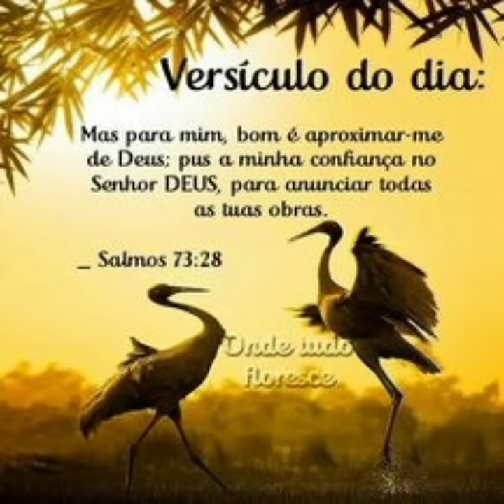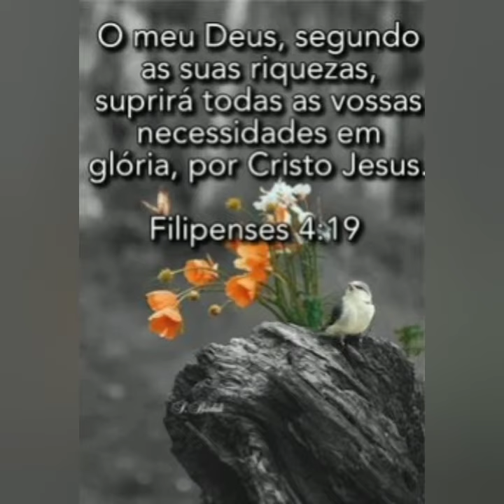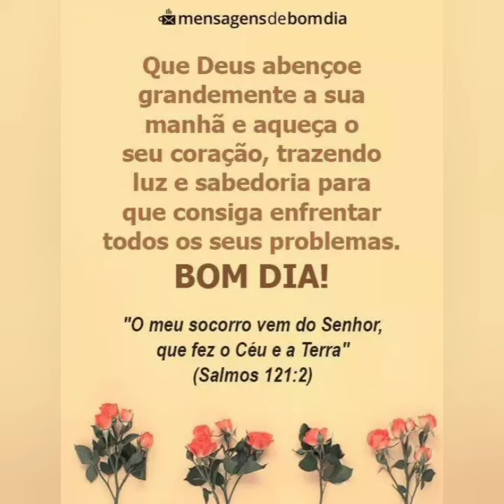mensagem de bom dia feliz domingo 🌻🌻🌻🌻🌻🌻🌻